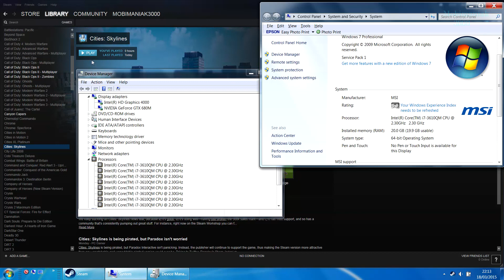1# Cities Skylines - Max Details 1920x1080 gameplay test on laptop MSI GT60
Cities Skylines - max details 1920x1080 gameplay test on laptop MSI GT60 20GB RAM
• Intel® Core™ i7-3610QM Processor
• Windows® 7 Professional 64bit
• 15.6" Full HD Display (16:9; 1920 x 1080)
• NVIDIA® GeForce® GTX 680M(DDR5 4GB RAM)
• 20GB DDR3 1600MHz system memory
• Nvidia drivers - 347.88 WHQL
• Intel Centrino Wireless-N 2230